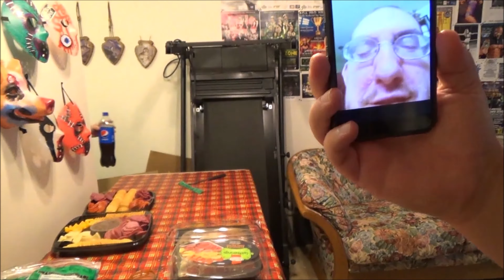oWo - 8 Year Anniversary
HAPPY ANNIVERSARY MANIACS!